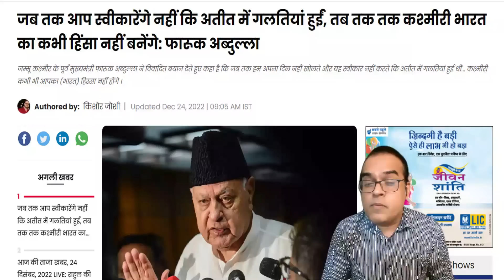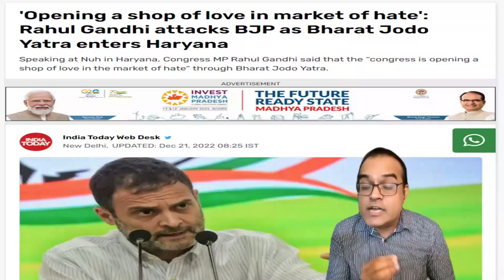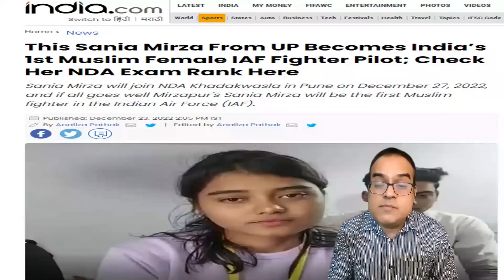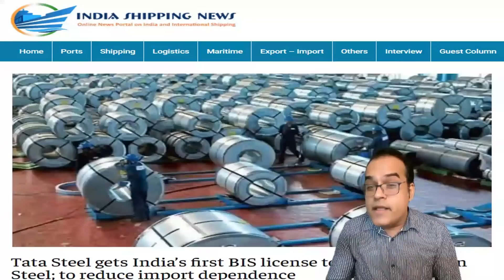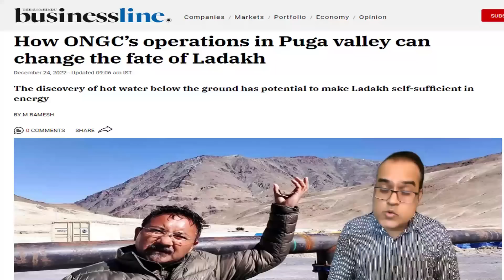कुबेर का भंडार खोद निकाला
Topic - How ONGC’s operations in Puga valley can change the fate of Ladakh   tata-steel-gets-indias-first-bis-license-to-produce-corten-steel-to-reduce-import-dependence/ 'Opening a shop of love in market of hate': Rahul Gandhi attacks BJP as Bharat Jodo Yatra enters Haryana Afghan women stopped from entering universities after Taliban ban ‘देश का माहौल ख़राब, विदेश की सिटिज़नशिप मिले तो ले लेना’- देश के माहौल के बारे में RJD नेता अब्दुल बारी सिद्दीकी का बयान This Sania Mirza From UP Becomes India’s 1st Muslim Female IAF Fighter Pilot; Check Her NDA Exam Rank Here जब तक आप स्वीकारेंगे नहीं कि अतीत में गलतियां हुईं, तब तक तक कश्मीरी भारत का कभी हिंसा नहीं बनेंगे: फारूक अब्दुल्ला